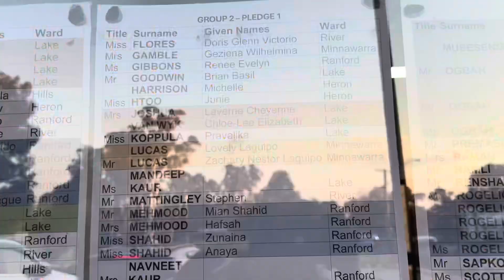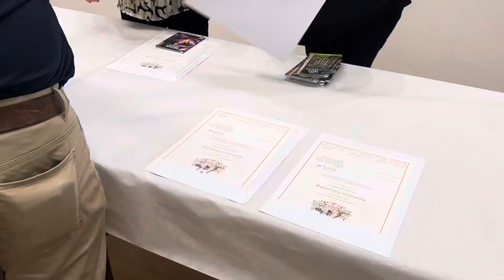Pravalika’s Citizenship Ceremony in Australia 🇦🇺 | Vanitha Koppula Vlogs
Today my eldest daughter Pravalika gets her Australian citizenship. Come with us to the citizenship ceremony.